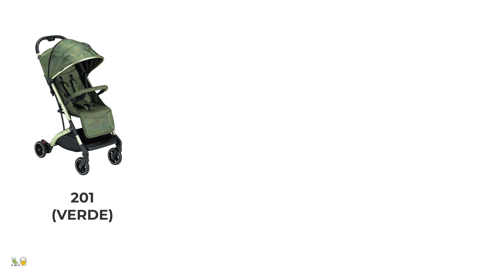CAM COMPASS 2.0: recensione sul PASSEGGINO LEGGERO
✅ Particolare è il design di questo modello che utilizza una palette colori molto cool, in combo davvero piacevoli tra telaio e tessuti. Ma quali sono gli altri punti di forza (e di debolezza?) di Cam Compass 2.0? Li abbiamo spiegati nella nostra RECENSIONE COMPLETA (e imparziale!) con tanto di dati tecnici aggiornati sul prodotto.

▶️ Potete trovare tutte le informazioni su questo prodotto nella scheda tecnica su Cercapasseggini

CAPITOLI
00:00 Introduzione
00:16 Dati tecnici
00:27 Apertura e chiusura
01:27 Seduta e comfort
03:24 Dimensioni
03:38 Ruote e prova su strada
04:07 Design
04:48 La nostra opinione: sì o no?
05:29 Conclusione